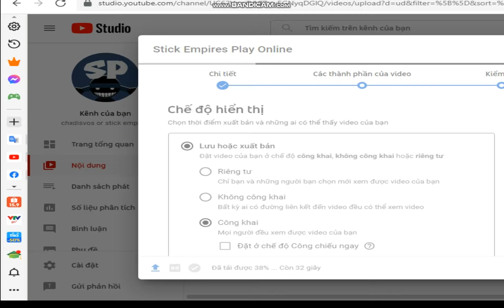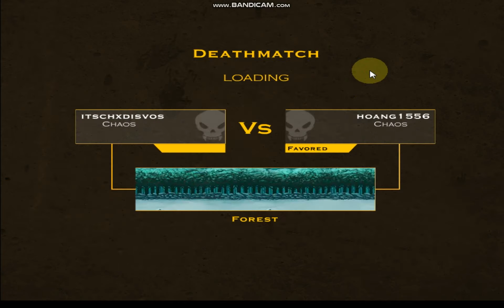Stick Empires Play Online